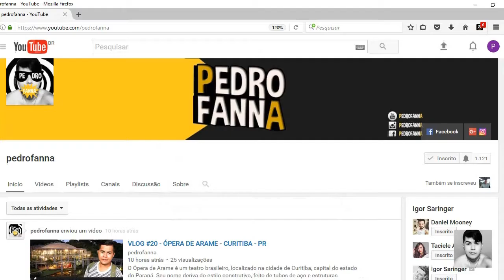COMO CONQUISTAR O HOMEM DE AQUÁRIO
Vídeos de como conquistar os signos 21/24

Abraço